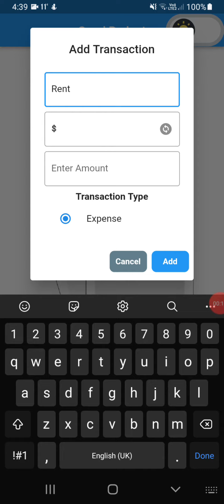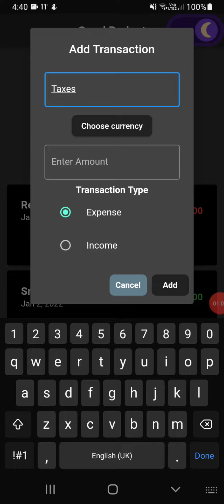Good Budget Expense Tracker Demonstration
A Flutter application that uses Hive NoSQL database to persist